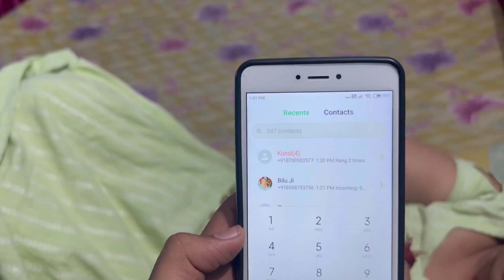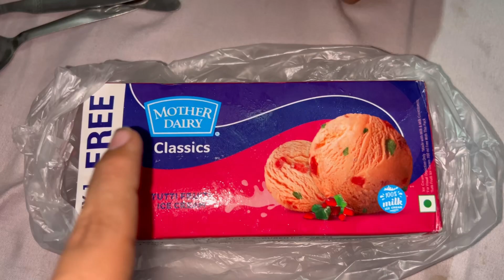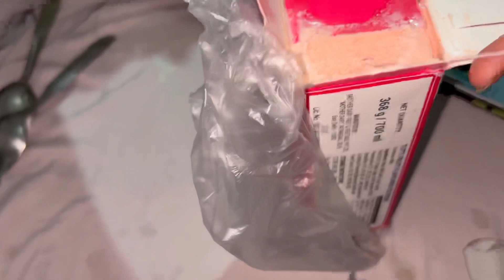बच्ची का हुआ Accident😱॥Bitto में आया भूत 😂॥My Girlfriend Reveal कैसी है 😏?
My Girlfriend Reveal🫣😏
Bacchi ka hua Accident 😱🥺
Bitto m aaya bhut😂